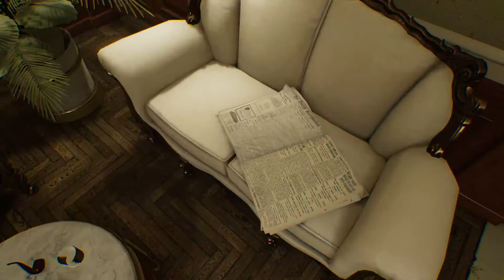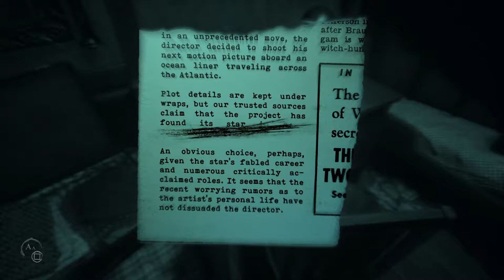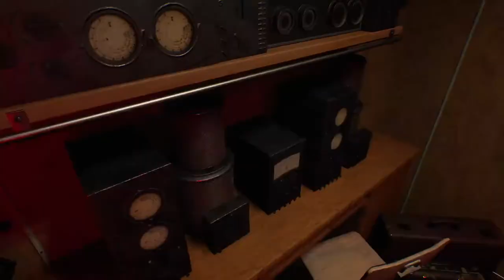Steve plays Layers of fear 2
SOLIZ5465